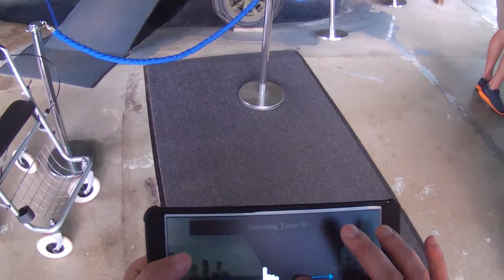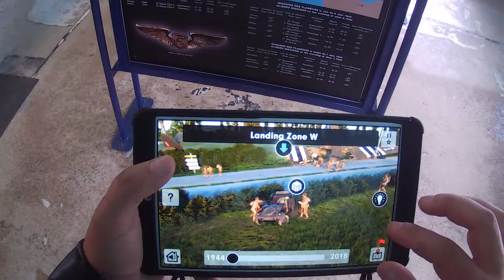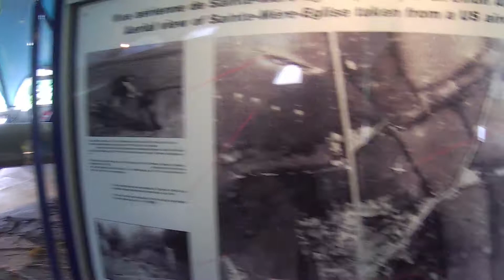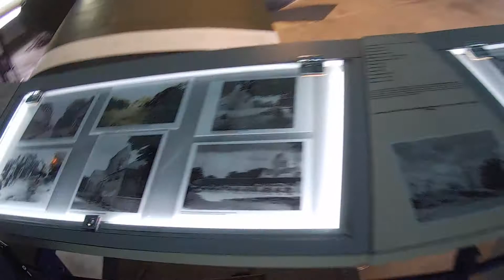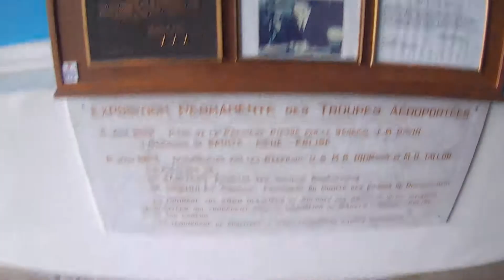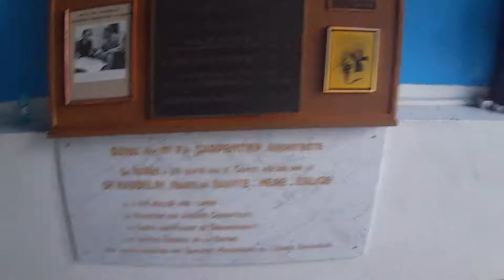Airborne Museum in Sainte Mere Eglise part 1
On my travels I wear my "spyglasses" on and record many interesting things. Most people don't realize that I'm recording with my "sunglasses".
They are pretty handy and convenient for traveling. This time Im at the Airborne Museum in Sainte Mere Eglise in Normandy, France.